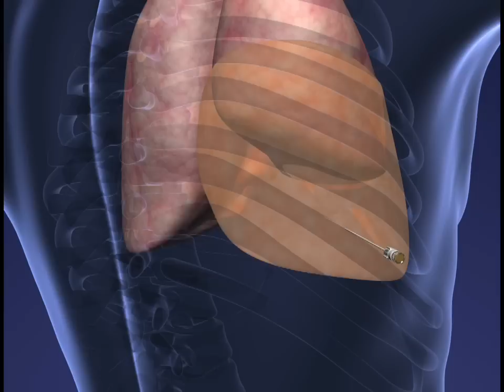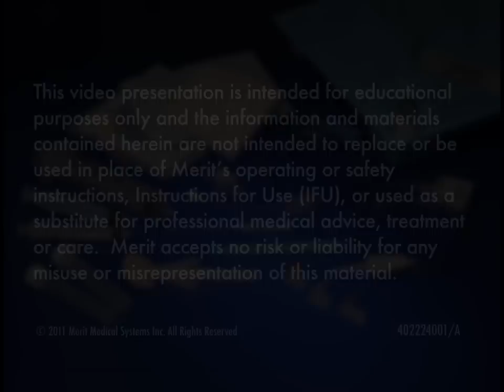Merit Medical Centesis Products (with Clinical Footage and Product Animation)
Learn about our innovative line of centesis products in this helpful video, which includes:
•Clinical footage of paracentesis drainage procedure using the Valved One-Step™ Centesis Catheter
• Product Animation
• Standard and Custom Centesis Tray Products/Components

Before using any of the Merit products shown, refer to Instructions for Use for indications, contraindications, warnings, precautions, and directions for use.